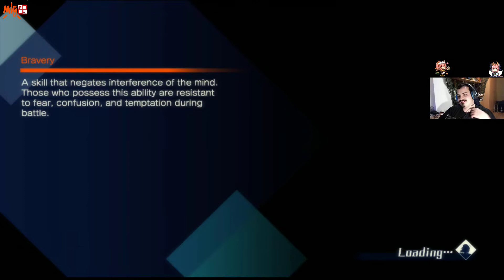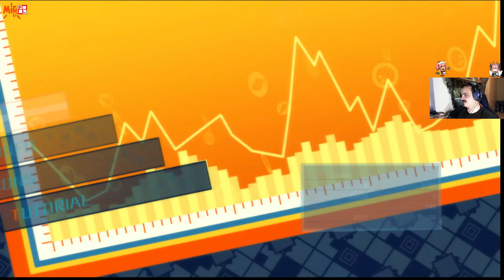Fate Extella(Tamamo) MigPL- #3 Do trzech razy Tamamo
Kolejny dzień, kolejna poranna niespodzianka. Budzimy się i widzimy Tamamo nad nami, z pomocą przybywa nam Elisabeth. Po czym idziemy walczyć ze znanym nam już Archerem Emiyą.
muzyka w openingu:
Aimer- Brave shine
muzyka w endingu:
Fate Extra sountrack-Caster, An Extra Life With Anyone She Wants